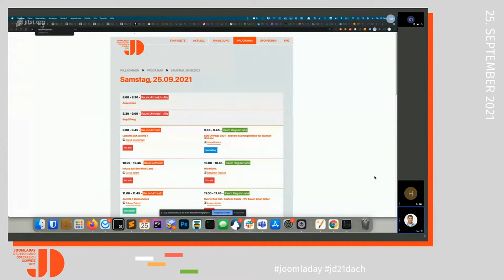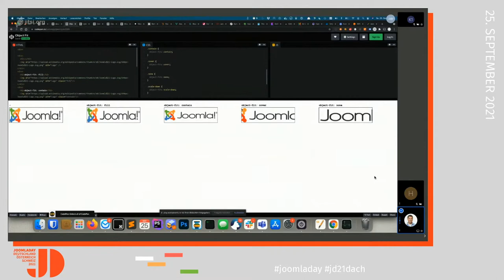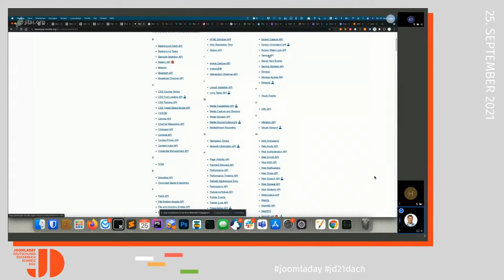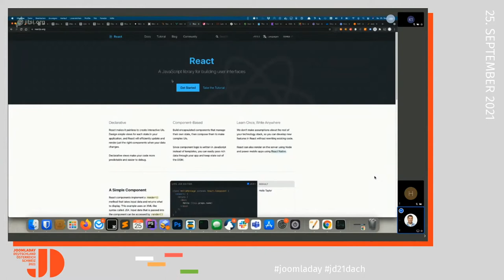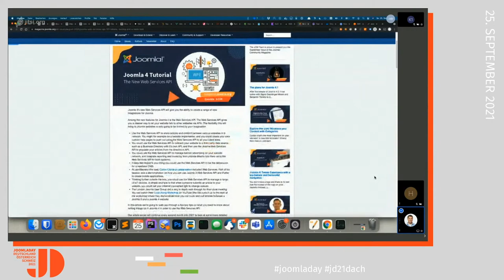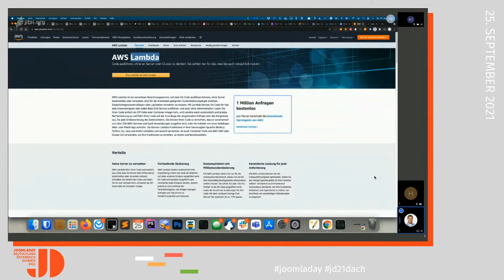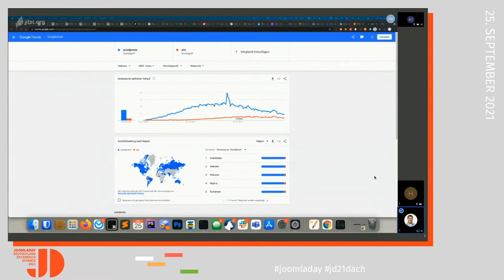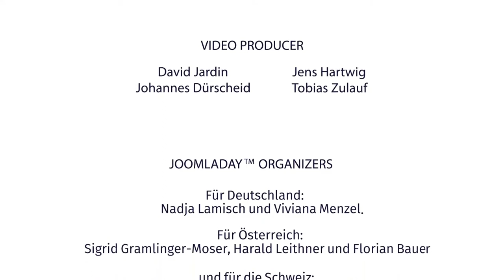JD21DACH - Neues aus dem Web-Land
David nimmt euch mit auf eine kleine Reise durch das Web-Land und gibt Einblicke in all die (teils mehr, teils weniger) neuen Entwicklungen, die sich dort ergeben. Von JAM-Stack basierenden Webapplikationen bis hin zu serverless Go APIs ist alles mit dabei, was aktuell beim Buzzword-Bingo abräumt!

Links aus dem Vortrag:

Frontend

Backend

    Sprachen / Frameworks
        PHP Frameworks (Laravel, Symfony)
        NodeJS (Next.js, express)
    Typen